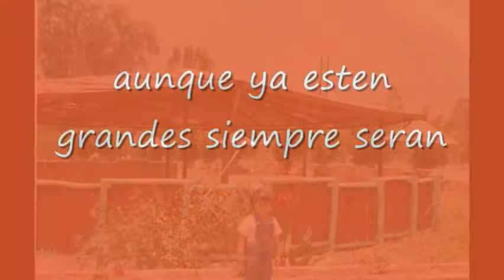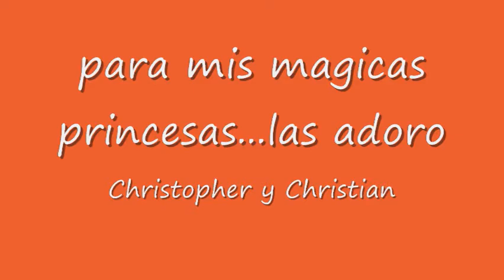Princesas Magicas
Video para LeLy & K-rla